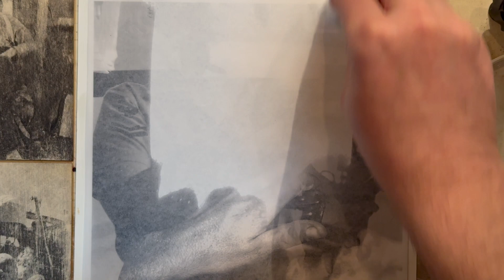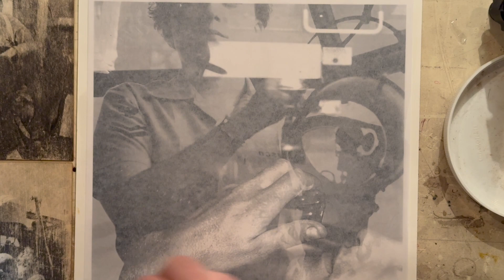A Wake in the Current promo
Kyle Feldman reads his poem "Without Meaning Too" while Jon Reischl creates a eucalyptus oil transfer from a photomontage to promote their exhibition A Wake in the Current, opening April 19 , 2024 at Viewpoint Gallery in Saint Paul, Minnesota.

In homage to Hollis Frampton's 1971 short film "(nostalgia)".